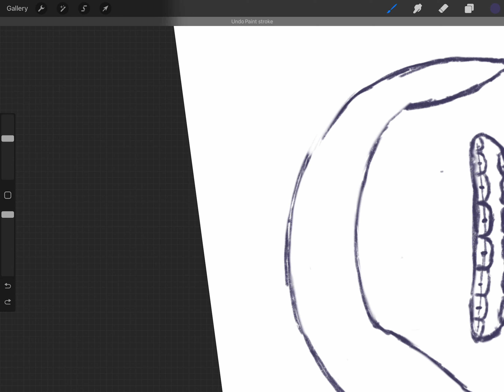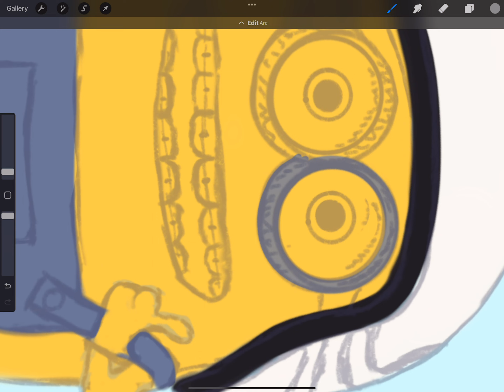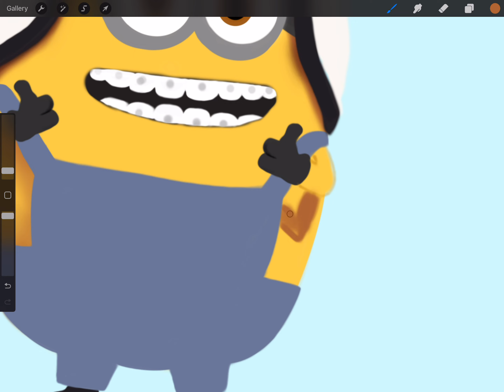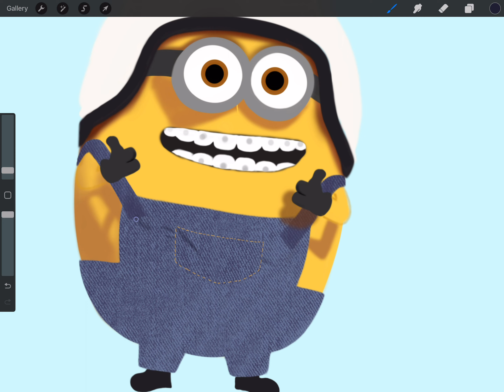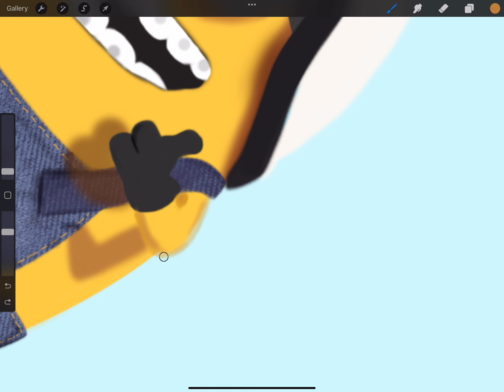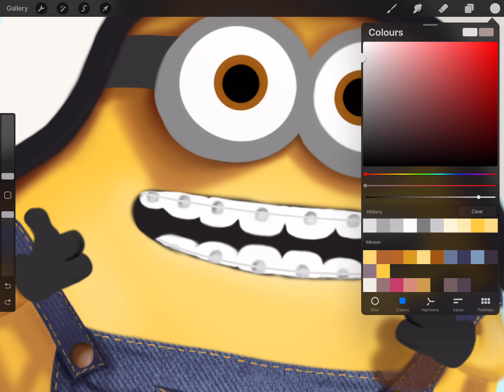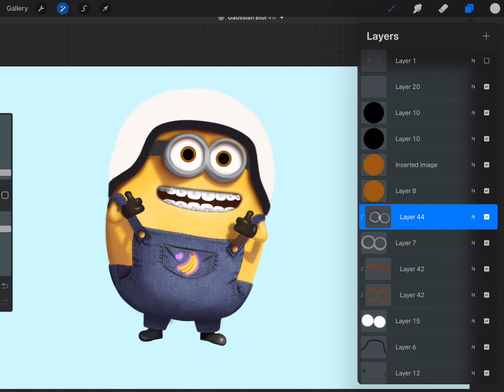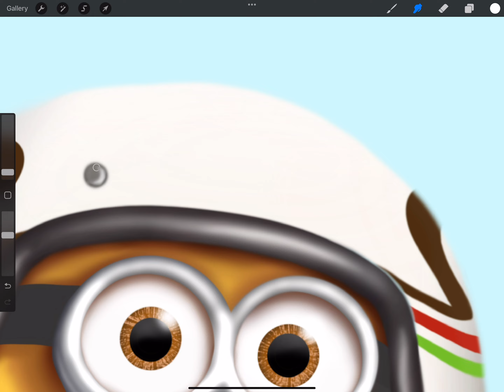Painting Minion in Procreate | Fast Tutorial | Apple Ipad Pro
Hi my dear banana lovers 😀🍌 In this video I will painting funny Minion 💛 Our character have two eyes and stylish glasses. All minions wear denim overalls. It will be very cool and interesting. I think you like it.
This art I draw in Procreate program on IPad Pro.